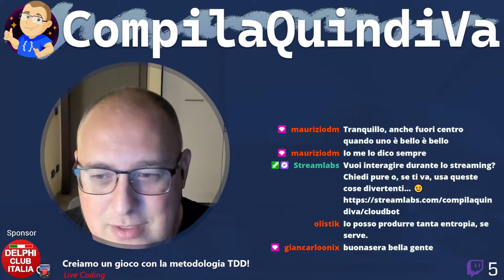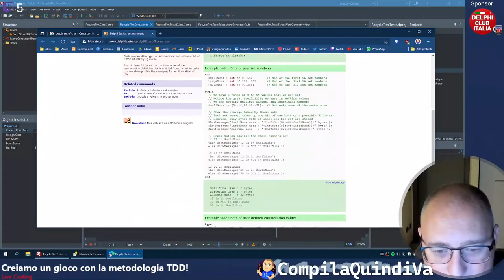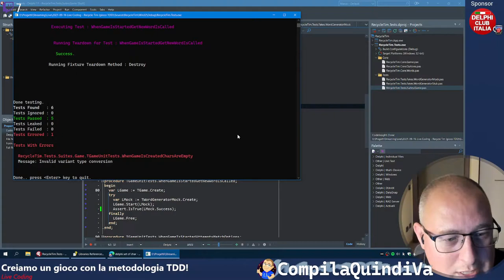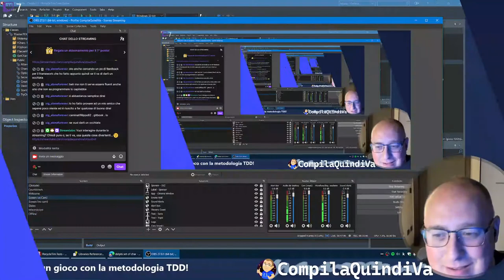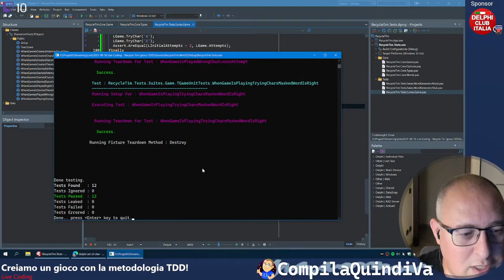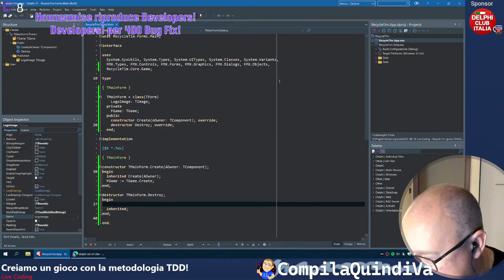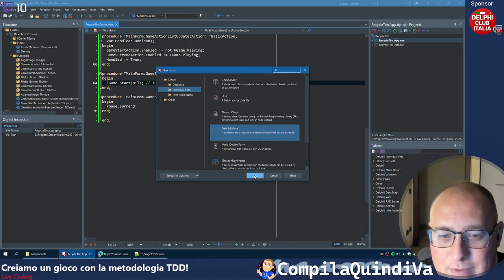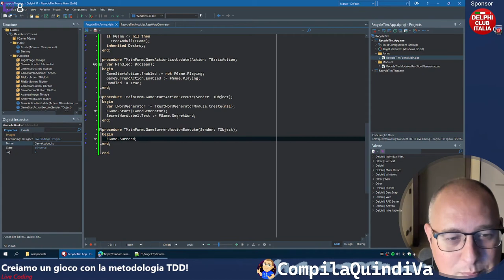Live Coding! 👨‍💻 Creiamo un gioco con la metodologia TDD - Parte 2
Replay live Twitch di giovedì 23 settembre 2021:
*** CREIAMO UN GIOCO CON LA METODOLOGIA TDD - PARTE 2 ***
(Live Coding)

Questa settimana proseguiremo la creazione di 🗑 "Recycle Tim", un clone del gioco dell'Impiccato di cui abbiamo iniziato lo sviluppo della logica utilizzando la metodologia TDD. 😎

Dopo un brevissimo recap, andremo a realizzare assieme l'interfaccia grafica vera e propria del gioco, che sarà cross-platform e cross-device, passo per passo con dovizia di dettagli e spiegazioni.
Poi ci connetteremo a un servizio REST per recuperare le parole da indovinare in modo del tutto casuale, in modo da rendere la partita più accattivante. ⚔

Ce la faremo a intuire la parola misteriosa prima di esaurire i tentativi a disposizione e salvare quindi il povero omino Tim dalle cartacce che lo sommergeranno? Let's code together! 🐱‍💻